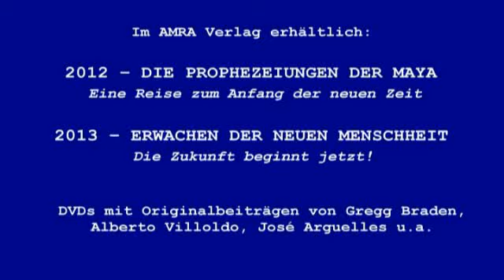2012 - Die Apokalypse findet nicht statt (Clip mit Whip)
Eine neue Welt? Mehr auf „Die Prophezeiungen der Mayas und „Das Erwachen der neuen Menschheit, den DVDs mit Gregg Braden, Alberto Villoldo u.a.

Sharron Rose
2012 -- DIE PROPHEZEIUNGEN DER MAYA
Reise zum Anfang der Neuen Zeit
AMRA Verlag DVD, Hauptfilm 95 min, jede Menge Extras
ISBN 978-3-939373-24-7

Die Welt ist im Umbruch, und die Veränderungen, die wir erleben, erfüllen die alten Prophezeiungen der Inka und Maya, die bei den Jahren bis 2012 von einer Erneuerung der Erde sprechen. Sie sprechen aber auch von einer »Seelenernte« unter den Menschen, die nicht den Sprung in jene Spezies mitmachen wollen, zu der wir werden.

Filmemacherin Sharron Rose hat sich auf Spurensuche begeben und dokumentiert in Gesprächen mit führenden Experten, dass Alchemisten, Freimaurer und frühe Christen dieses ereignisreiche Datum ebenfalls kannten. Sie hinterließen ihr Wissen darüber in kodierten Schriften und in der Architektur.

Was ist wirklich gemeint mit dem »Jüngsten Gericht« und dem »Ende aller Zeiten«, von dem die großen Kulturen sprechen? Stehen wir an der Schwelle zu einem neuen Denken und neuen Formen der Wahrnehmung? Wie kann sich jeder Einzelne von uns auf diese Neue Zeit vorbereiten?

Am 21. Dezember 2012 vollzieht sich ein kosmisches Ereignis, das nur einmal alle 26.000 Jahre stattfindet -- und ausnahmslos jeden Menschen beeinflusst.

Interviews mit führenden Experten: José Arguelles, Gregg Braden, Rhonda Eklund, John Major Jenkins, Rick Levine, Geoff Stray, Moira Timms, Alberto Villoldo, Jay Weidner und die Inka-Ältesten.

Aus dem Inhalt: Das Ende eines Zeitalters -- Die Geheimnisse des Maya-Kalenders -- Reifeprozess und galaktische Ausrichtung -- Indigo-Menschen in der Neuen Zeit -- Alchemie und das Kreuz von Hendaye -- Entrückung und Aufstieg -- Die Krise unseres Planeten -- Vereinigung des menschlichen Geistes -- Die Georgia Guidestones -- Eine Begegnung mit den Inka -- Ausblick auf unsere Zukunft

»Ich bin auf keine einzige Tradition gestoßen, in der es nicht eine Endzeitprophezeiung gibt, und alle, die ich untersuchte, sagen, dass uns ein großer Wandel bevorsteht.«
                                       Gregg Braden, Autor von Im Einklang mit der göttlichen Matrix

Bonusmaterial:
Interview mit den Filmemachern Sharron Rose und Jay Weidner (23 min.)
Interview mit Karin Tag über ihre Arbeit mit Kristallschädeln (5 min.)